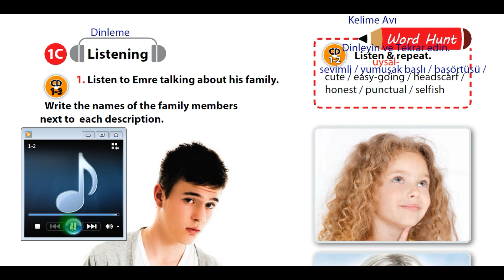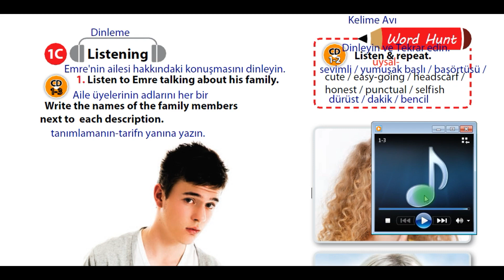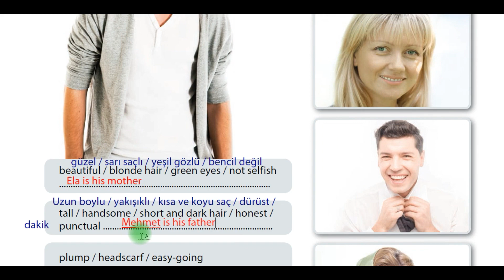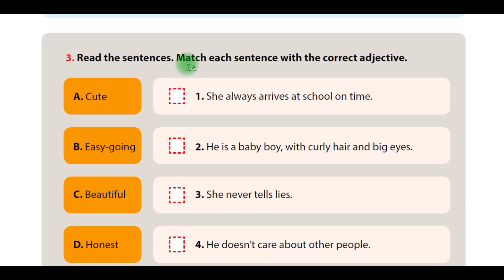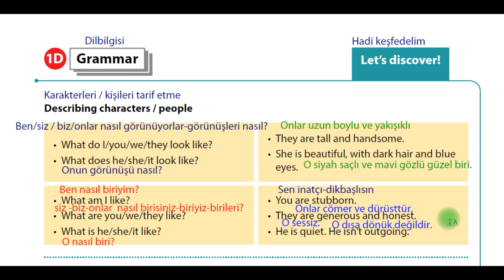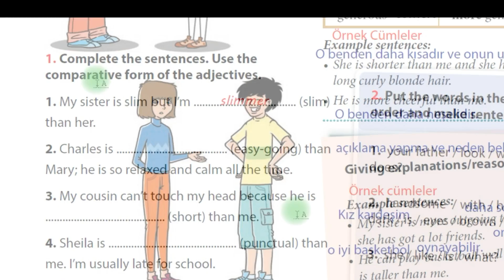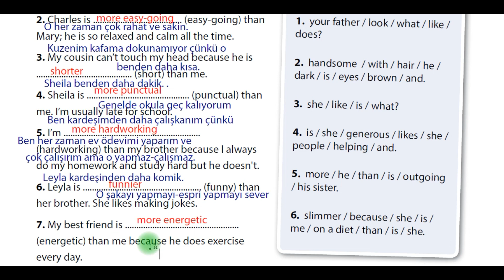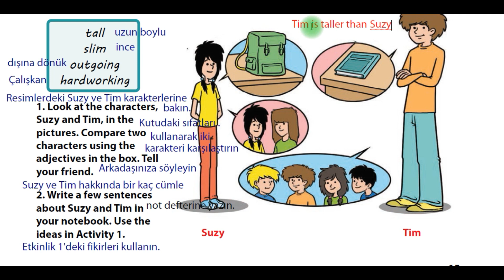7. Sınıf İngilizce Ders Kitabı 1.Ünite Appearance and Personality cevapları ve Türkçeleri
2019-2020 ingilizce 7.sınıf ingilizce ders kitabı 1.ünite Appearance and Personality cevapları ve Türkçeleri
Bölümler halinde yayınlanacaktır.
1. Bölüm sayfalar 8, 9, 10, 11
2: Bölüm sayfalar 12,13, 14, 15
3: Bölüm sayfalar 16, 17, 18, 19, 20, 21, 22
Sınıf ortamındaki gibi öğrencinin anlayacağı ve öğreneceği şekilde yapılmıştır.
Dinleme Metni dinlenerek ve Türkçesiyle beraber cevapları yapılmıştır.